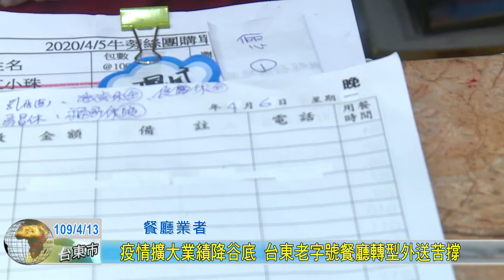20200413 疫情擴大業績降谷底 台東老字號餐廳轉型外送苦撐